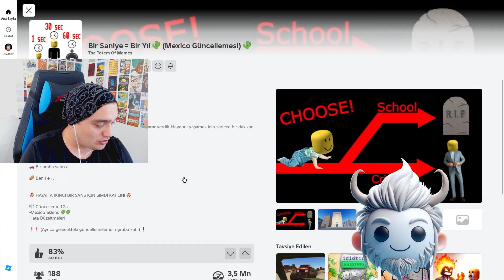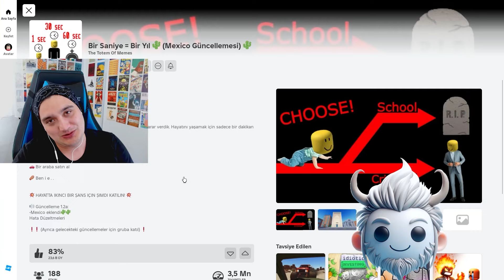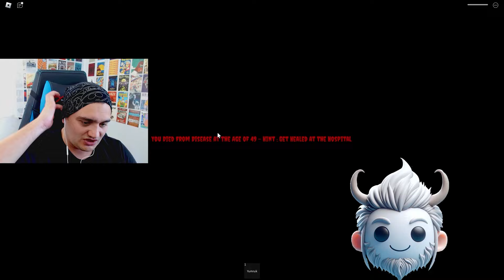HER GEÇEN SANİYE 1 YAŞ BÜYÜYORUM! - Roblox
Bugün Kiki ile Roblox'ta çok ilginç bir oyun oynadık. Oyunda 0 yaşımızdan başlayıp 100 yaşımıza kadar ilerliyoruz. Hem de her geçen saniye 1 yaş büyüyoruz.